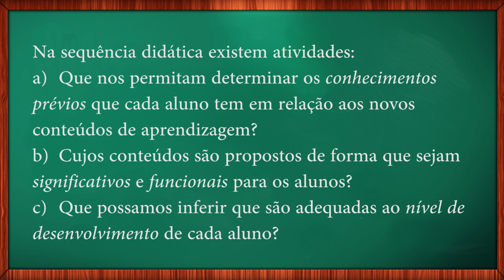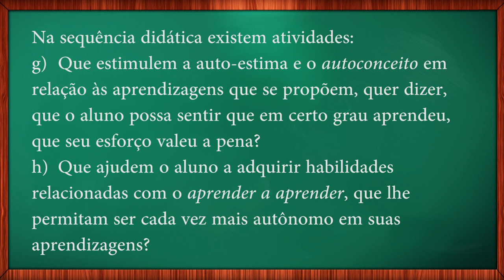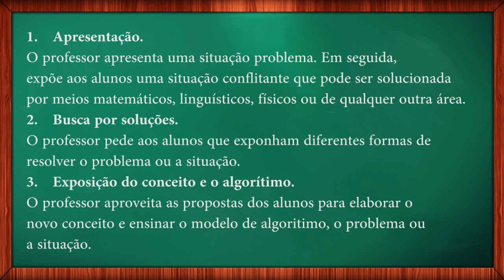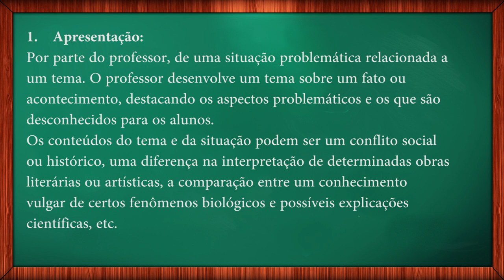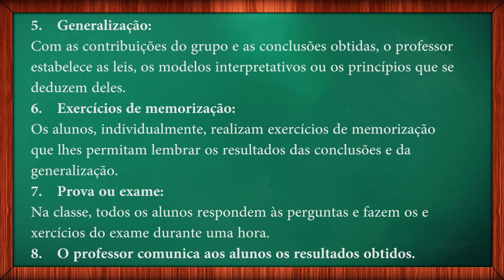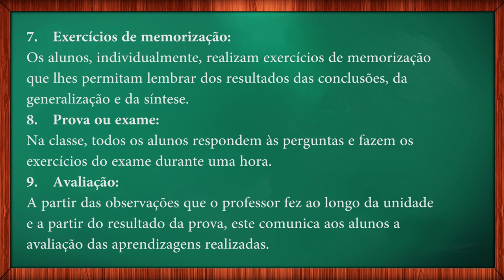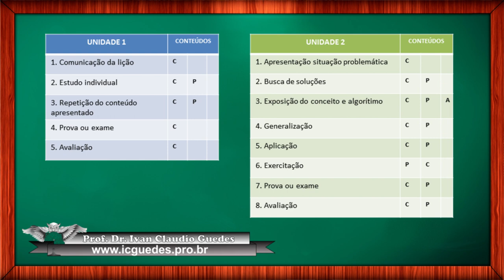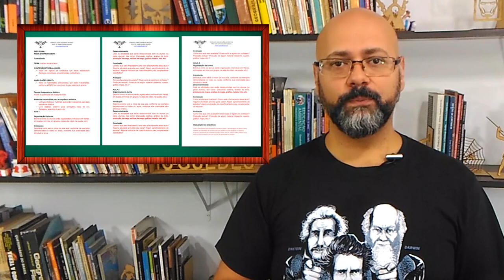Sequência Didática - COMO FAZER UMA SEQUÊNCIA DIDÁTICA PASSO A PASSO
COMO FAZER UMA SEQUÊNCIA DIDÁTICA PASSO A PASSO 👩‍🏫👨‍🏫O que é uma sequência didática? Como fazer uma sequência didática? Como fazer uma sequência didática na educação infantil, no ensino fundamental, no ensino fundamental 2 e no ensino médio. Vamos ver aqui uma sequência didática passo a passo.

A sequência didática é uma série de procedimentos organizados e planejados pelo professor para que possa potencializar as aprendizagens dos seus alunos. Este vídeo é indicado para quem procura construir:

✔️Sequência didática para educação infantil
✔️Sequência didática para o ensino fundamental
✔️Sequência didática para o ensino médio
✔️Sequência didática conforme a BNCC

Este vídeo apresenta o que é uma sequência didática, como fazer uma sequência didática, esqueleto de uma sequência didática.

Neste vídeo, eu me baseio no livro de Antoni Zabala " A prática educativa: como ensinar", para tratar da sequência didática.

O plano de aula está dentro da sequência didática, que, por sua vez, precisa se articular com o Projeto Político Pedagógico.

Diante da nova BNCC a sequência didática aliada ao plano de aula são excelentes estratégias de ensino que podem potencializar a aprendizagem dos nossos alunos.